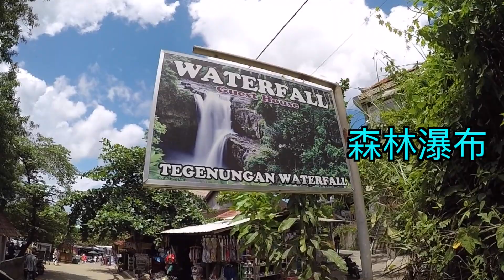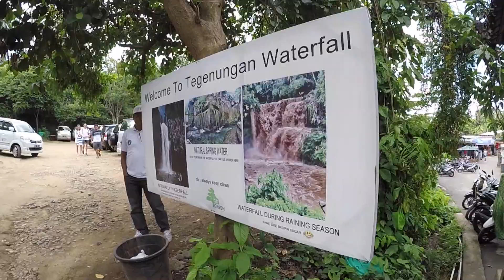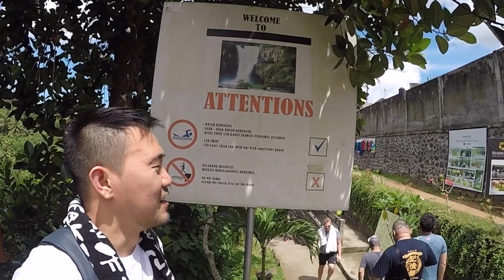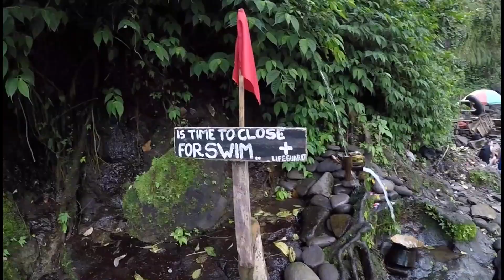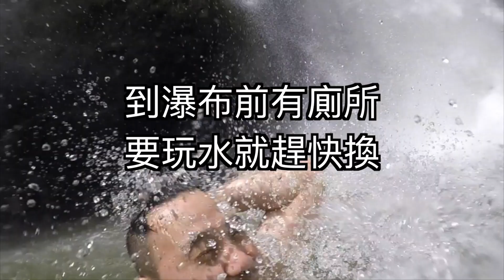印尼 🇮🇩 峇里島 Day2 森林裡的瀑布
第二天去了好多地方，只好分集上載。
如果喜歡幫我按個喜歡 LIKE 鼓勵鼓勵！